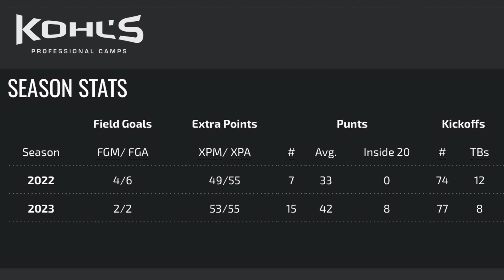Brayden Guilbeau Sr K/P 2024 Highlights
Kicker Punter Specialist Highlights Southside Sharks